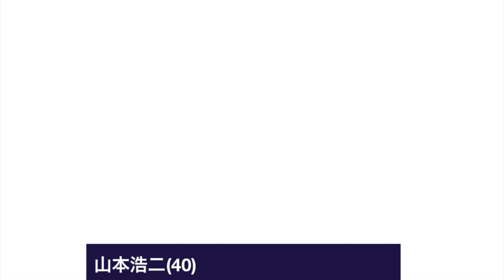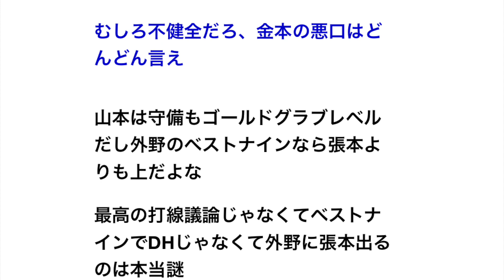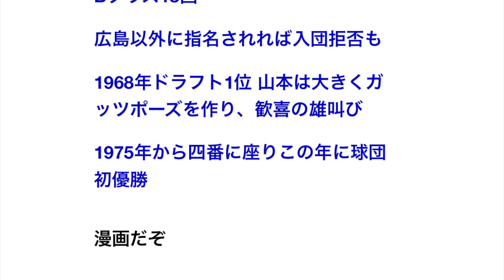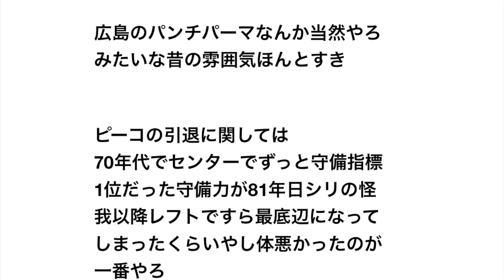山本浩二(40) .276 27本 78点 OPS.847←絶対あと3年はプレーできたやろ